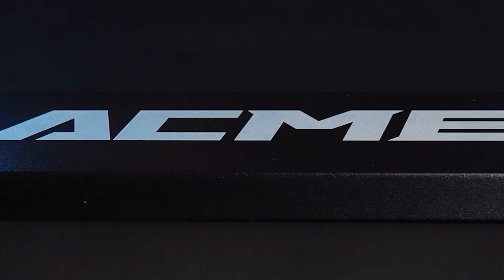ACMER P2 33W DIY Maple Leaf Perpetual Desk Calendar.